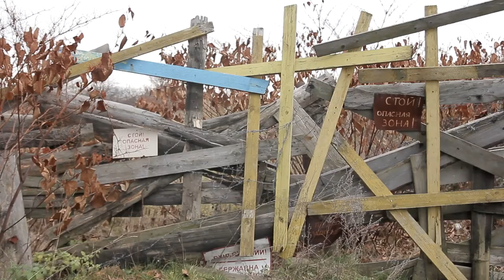Для консервації провалля в Солотвино влада шукає 400 млн. гривень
Переселення людей у Солотвині, які проживають біля карстового провалля, питання більш ніж складне. За цей рік урвище з’їхало на 30 метрів.